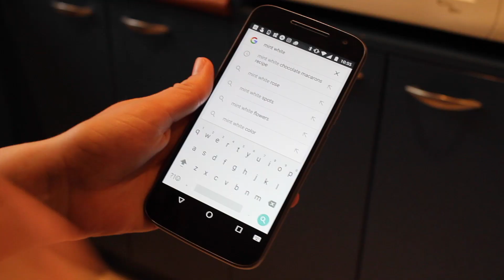9th October VLOG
Hey guys! This is what I got up to on the 9th October. Yes I did try to make macarons and they looked nothing like it but this was my first attempt and I think I did pretty well the second time (I posted a pic on Instagram if you want to see the nice looking ones).

-Camden Lock: David Cutter
-Messages: Not The King
-Ice Tea: Not The King

Silverdingo xo